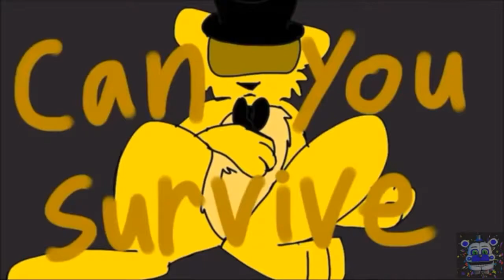Песня ФНАФ (Эт я) русская версия